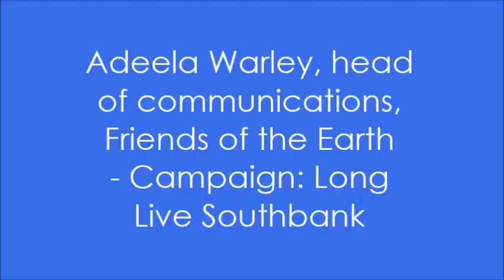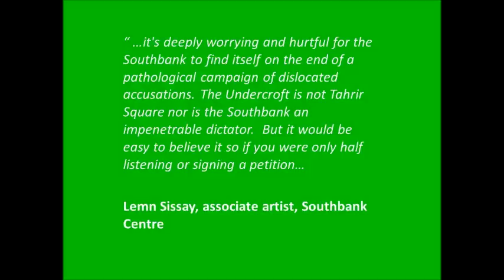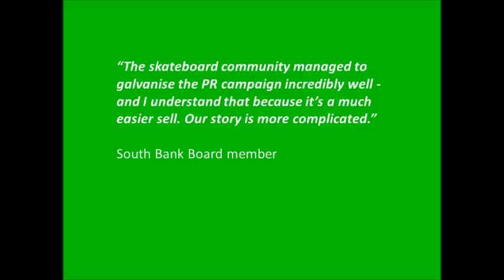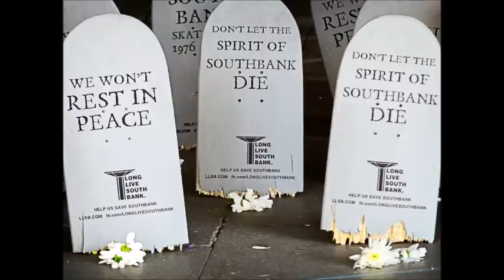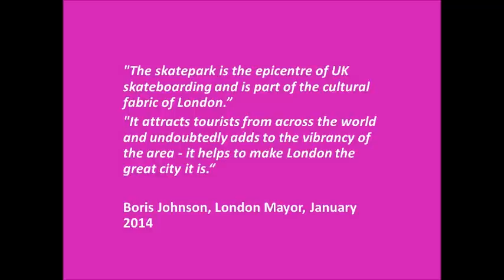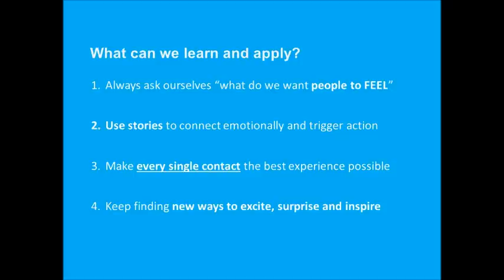Campaign: Long Live Southbank. Great comms campaigns I wish I'd done #1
Campaign: Long Live Southbank

Presenter: Adeela Warley, head of communications, Friends of the Earth

Become a member of CharityComms for free access to our seminars